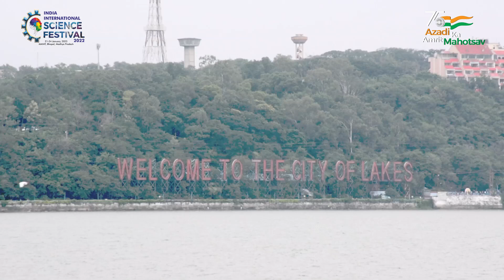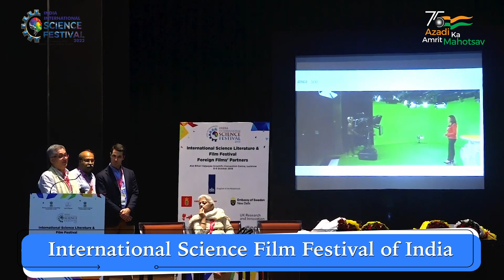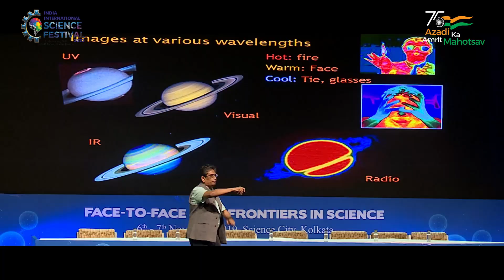India International Science Festival – 2022 Curtain Raiser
The eighth edition of India International Science Festival (IISF-2022) will be held at Maulana Azad National Institute of Technology (MANIT)  in Bhopal from 21st January to 24th January 2023, one of the largest events to be staged in the country since India assumed the G-20 presidency. In IISF -2022, various programs, including various sessions , lectures , seminars, exhibitions and competitions, will be organized on 15 different topics.